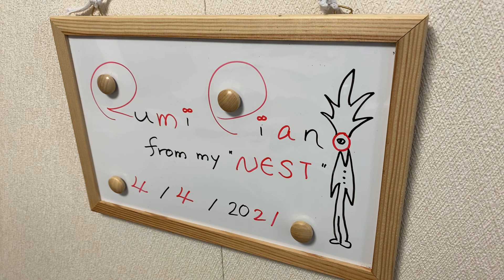rumipiano"Smoke From Incense"『お香の煙』@rumipiano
Improvisation on piano,"Smoke From Incense"/『お香のけむり』をイメージして弾いてみました。